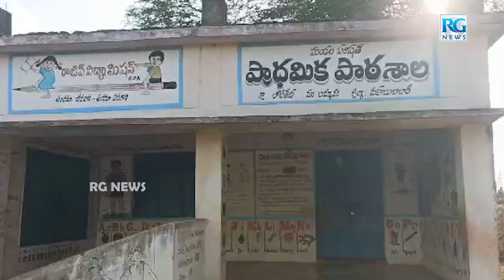మొదటి రోజే బడికి డుమ్మా కొట్టిన పంతుల్లు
మహబూబాబాద్ జిల్లా బయ్యారం న్యూస్

మొదటి రోజే డుమ్మా కొట్టిన పంతుల్లు.

గలీజ్ ఉన్న బాత్ రూమ్ ష్కూల్ ఆవరణం.

పిల్లలుకు మిడ్డే మిల్స్ పెట్టకుండానే పంపించిన వైనం